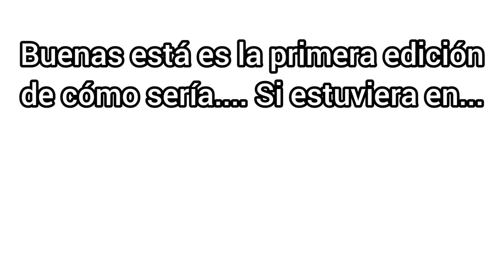compilación de cómo sería... si estuviera.... pvz2